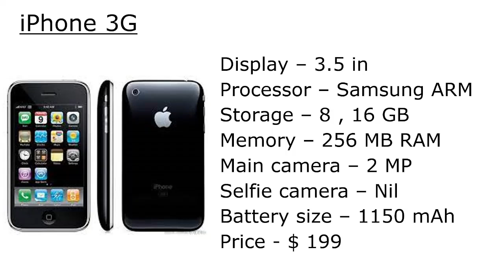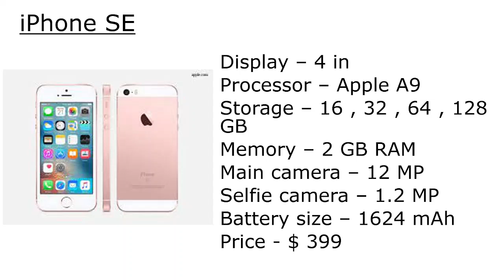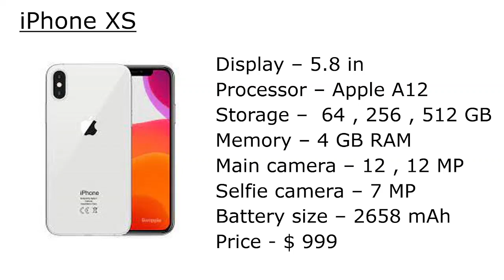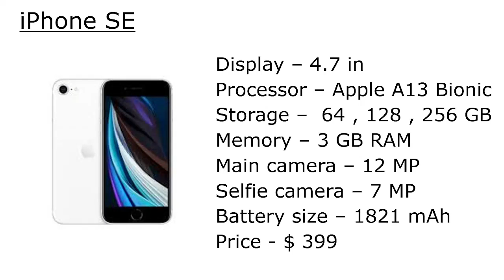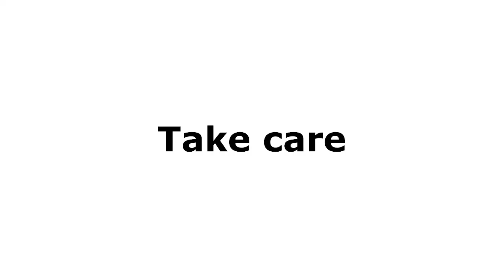History Of iPhone | The Scientific T.V.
Hello guys,
       In this video we have discussed about History Of iPhone.

The Scientific T.V.